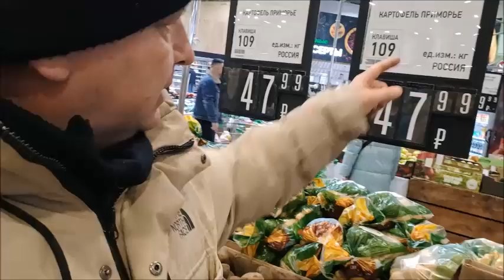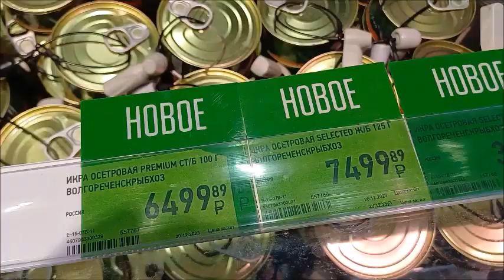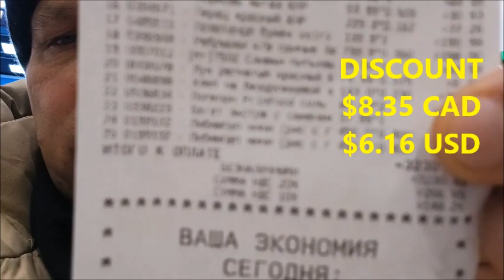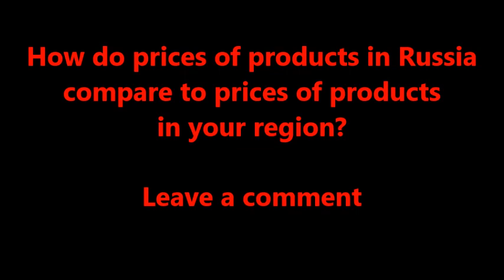Shopping at Sumberi in Khabarovsk, Russia - PART 3 OF 3 - Dec 30, 2023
In PART 3 OF 3 of my shopping trip to Sumberi, I continued to walk through the store and checked the prices of many items.  I converted the Russian prices into Canadian and USA currencies.